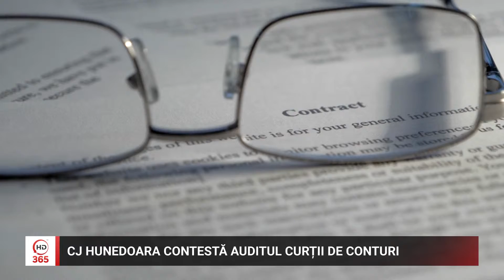CJ Hunedoara contesta auditul Curtii de Conturi